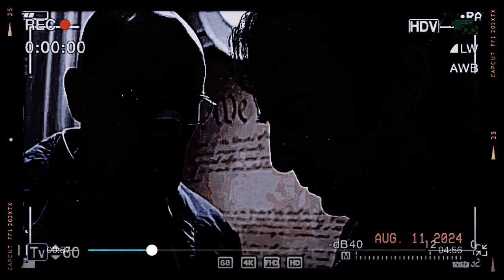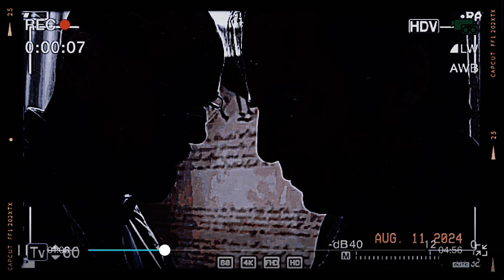BRYAN CRANSTON// SEDUCTIVE😩🤍🧎🏾‍♀️